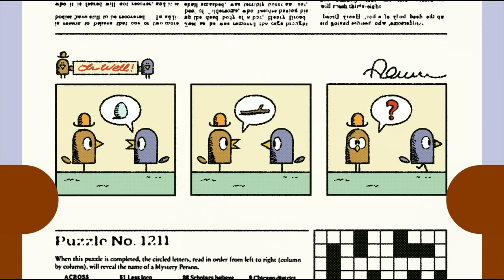Duggee Cats🐱 | International Cat Day! | Hey Duggee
Duggee Cats🐱 | InternationalCatDay! | HeyDuggee Official

Celebrate international cat day with Duggee and the Squirrels!